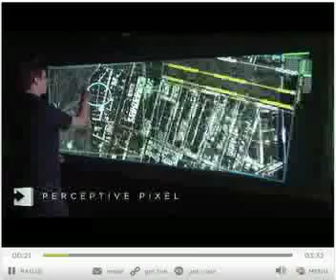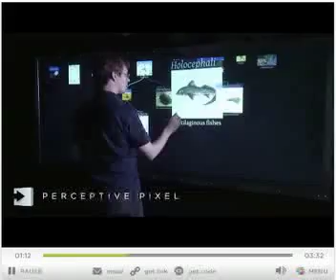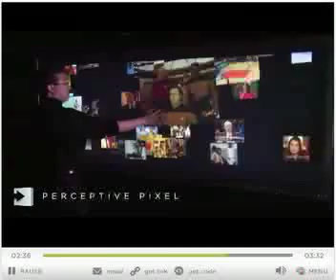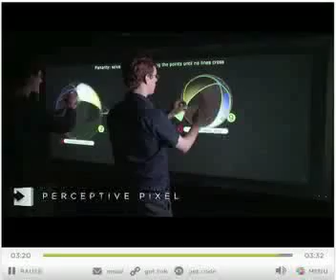Future Gooey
Future of compu interface